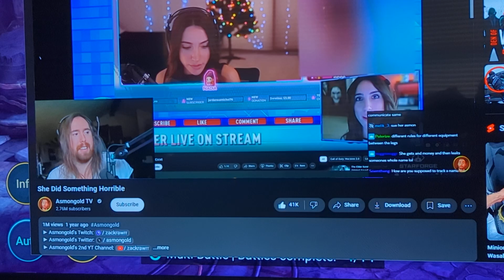THE HOLY GRAIL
Of calling out the Weman of twish